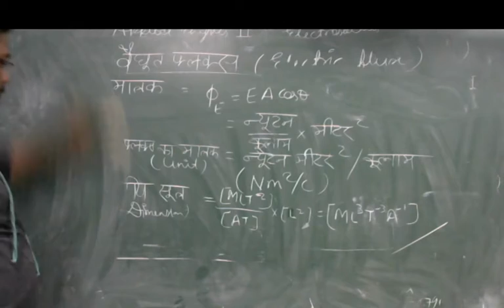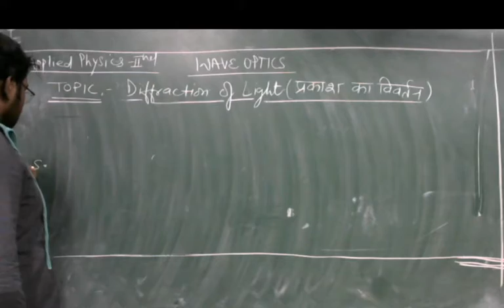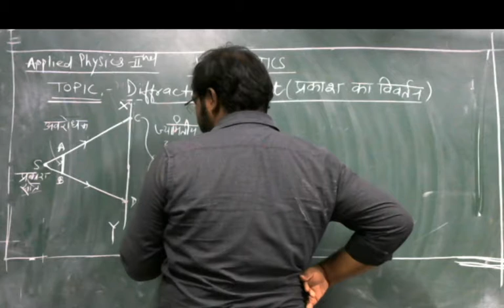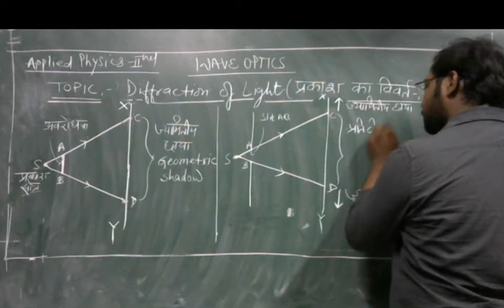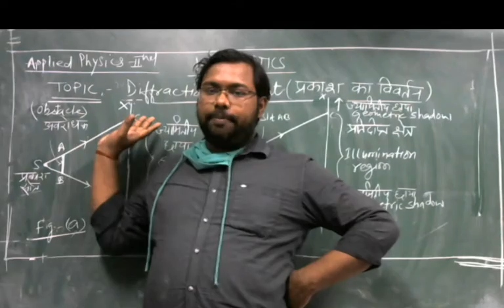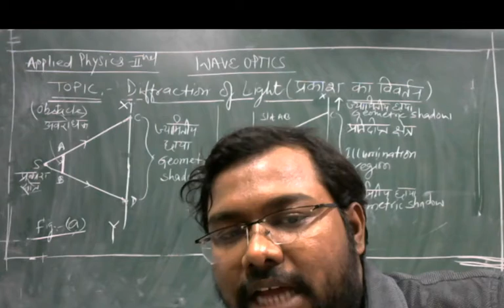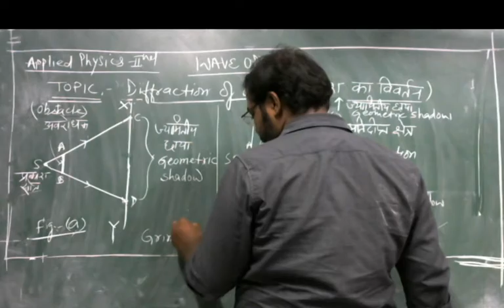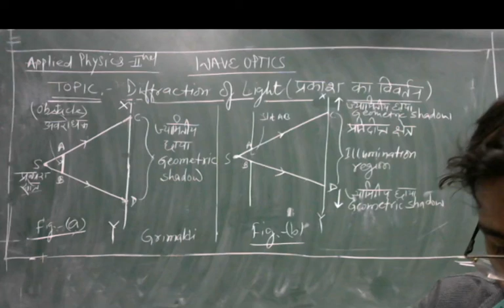Physics 2nd Diffraction of Light by Ritesh Sir